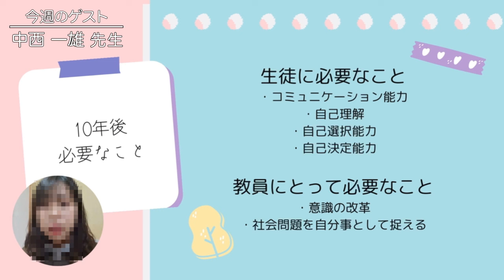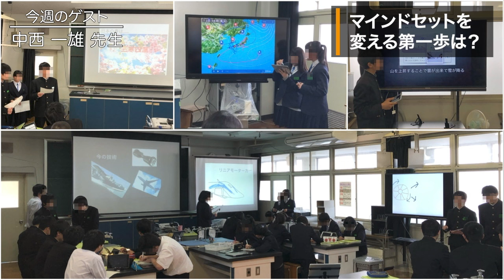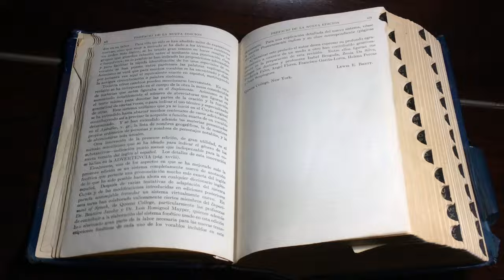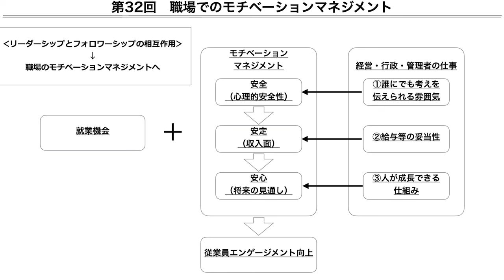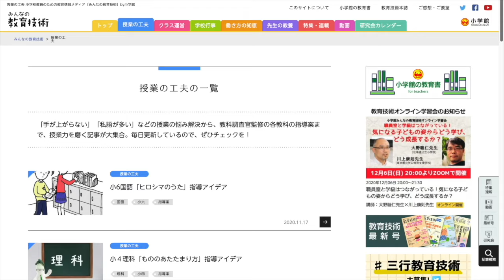【シフト】学生時代に受けた授業からの脱却！これからの教員に必要な資質とは？｜中西 一雄（福岡教育大学大学院）前編｜Teacher’s ［Shift］〜新しい学びと先生の働き方改革〜［File.165］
育ICTを活用した「新しい学び」と「先生の働き方改革」を応援するTeacher’s ［Shift］。今週のゲストは福岡教育大学大学院の中西一雄先生です。

前編では、公立中学校教員時代の中西先生のICT活用についてお話しいただきます。また現在、大学や大学院で教員志望の学生に行っている指導・育成方法に注目。「意外に頭が固い」という大学院生にどのようなアプローチをしているのか。また、新しい学びにシフトしていくために、どこから変えていく必要があるのかについてお聞きします。

00:00　『Teacher's ［Shift］トーク』　ゲスト：中西 一雄（福岡教育大学大学院） 前編
11:56　『Dr.コザカイのキャリア塾』 小酒井 正和（玉川大学工学部）
15:11　エンディング
15:24　Teacher’s ［Shift］製作委員会のご紹介
16:33　協賛メディアのご紹介

　ゲスト名：中西 一雄（なかにし かずお）
　所属：福岡教育大学大学院 専任講師

滋賀県公立中学校で21年間，理科教育をはじめとするICT活用を推進。令和５年３月に退職。現職教員の傍ら，大学院修士・博士課程にて研究を進め，学位を取得（学校教育学）し，同４月より現職。現在は，教育学部・教職大学院において，教員養成に取り組みつつ，現職教員のICT活用指導力向上を目的とした研修モデルの開発研究を進め，自治体・学校を対象とした研修を実施している。2015年，Apple Distinguished Educatorに選出。2023年，Apple Professional Learning Specialistに認定。

　小酒井 正和（玉川大学工学部）

‹コーナー›

『Dr.コザカイのキャリア塾』
　今回のテーマ：「モチベーションマネジメント」

■ パーソナリティ：小酒井 正和（玉川大学工学部）

　効果音：OtoLogic

・ 日本電気株式会社：GIGAスクール構想の実現を推進する、NEC教育クラウド
・ 株式会社内田洋行：情報の価値化と知の協創をデザインする

・ リセマム：ResearchするMomとつくる保護者＆教育者向けサイト
・ みんなの教育技術：小学校教員のための教育情報メディア by 小学館
・ TechTarget ジャパン 教育IT：教育力の強化や教育現場の業務改善に役立つIT製品の選定・導入支援サイト
・ Find!アクティブラーナー：ウェブで他校の授業見学ができるサービス
・ EDUPEDIA：先生のための教育事典 - 小学校 学習指導案・授業案・教材 -

　‹制作・著作›
・ MANABI MEDIA